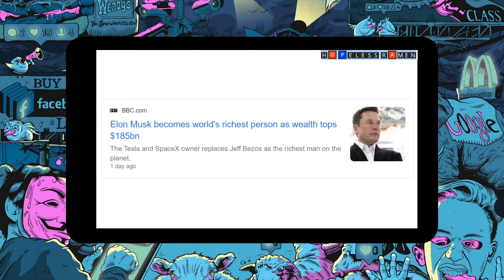How Elon Musk became the Richest Man in the World!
Elon Musk Becomes the Richest Man in the world and on planet earth after Tesla stock skyrockets last week replacing Jeff Bezos who was formally the richest. Let me know what yall think in the comments!

Elon Musk,Tesla,richest man in world,jeff bezos,amazon,spacex